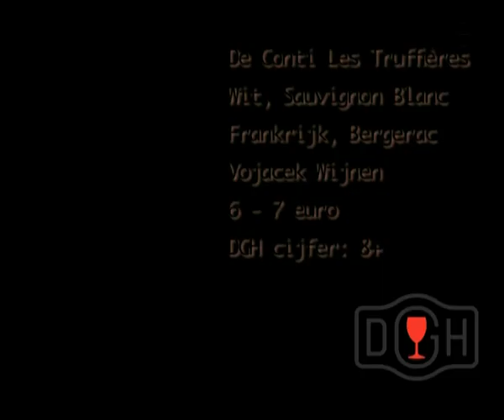Hamersma: De Conti les Truffieres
Harold Hamersma over De Conti. Meer wijnrecensies zijn te vinden op